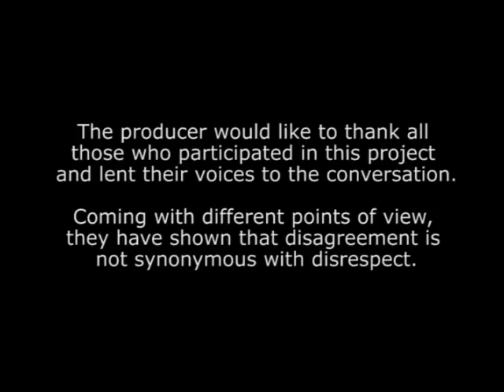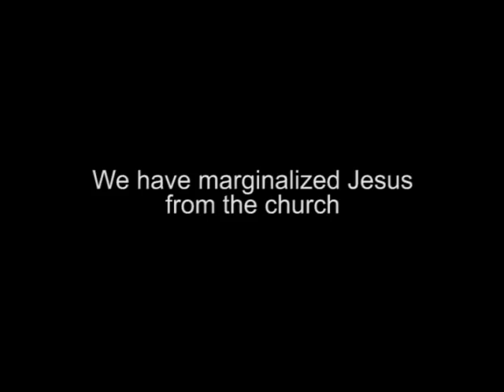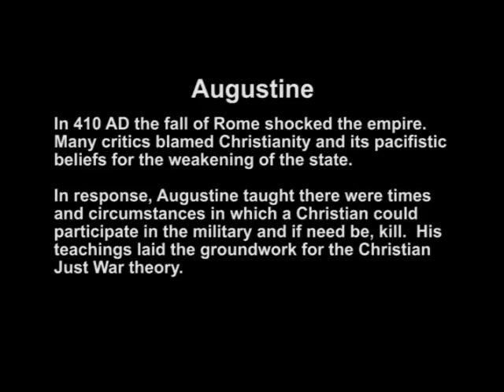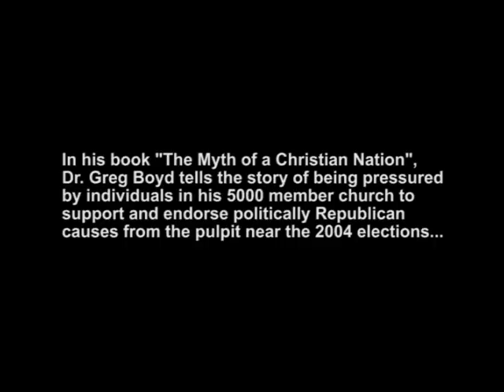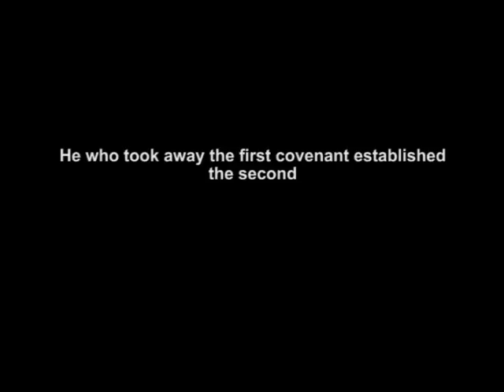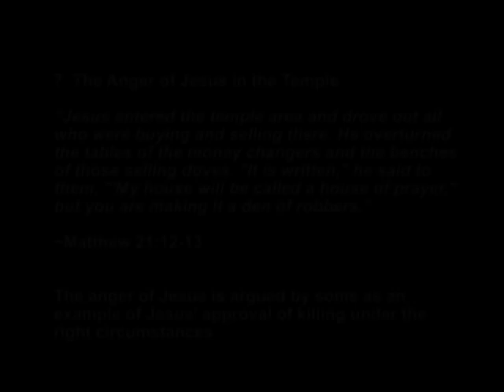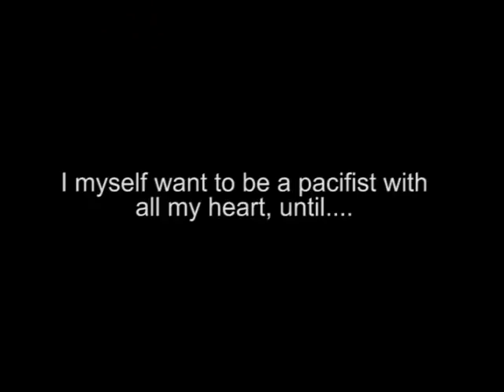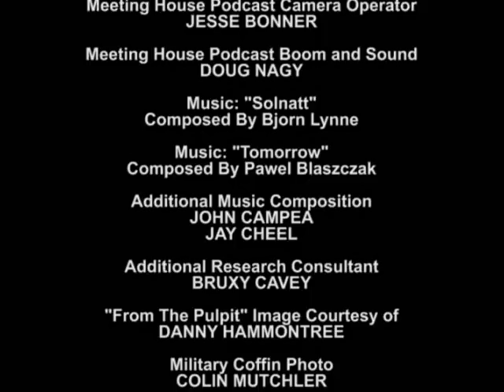Prince of Peace God of War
Prince of Peace God of War is a documentary that compares the "just war" position with the Biblical nonresistance position.  You decide which is representative of the truth as Jesus taught it...